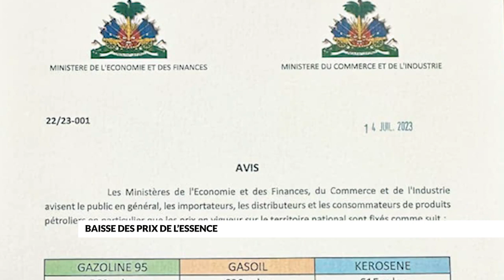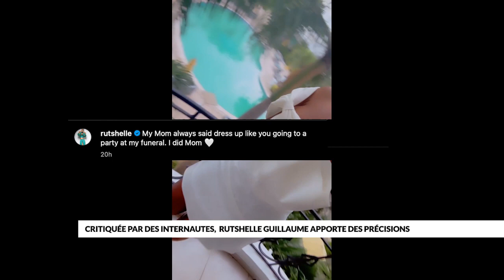Critiquée par des internautes, Rutshelle Guillaume apporte des précisions